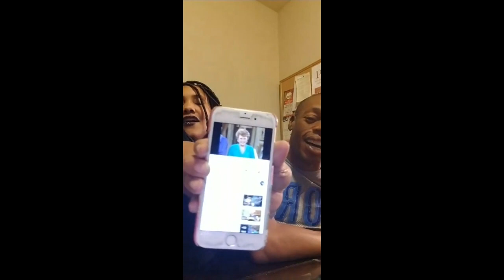Jasmine Masters Live 29 December 2017